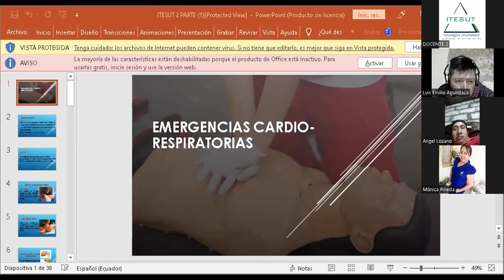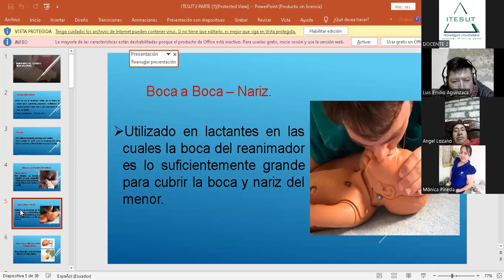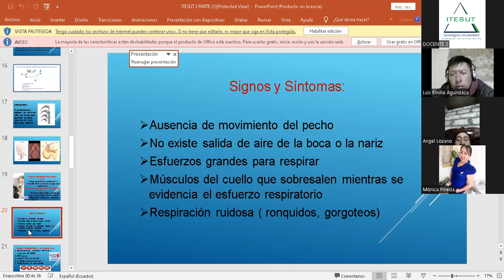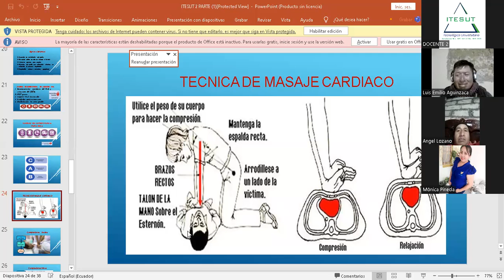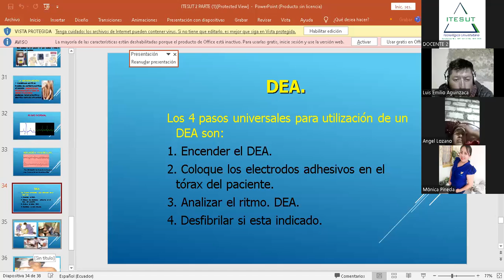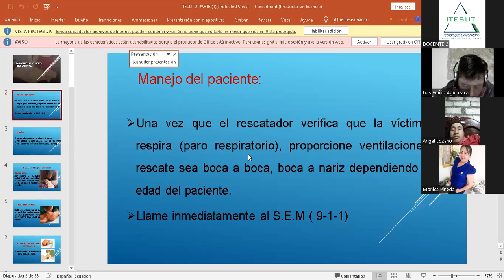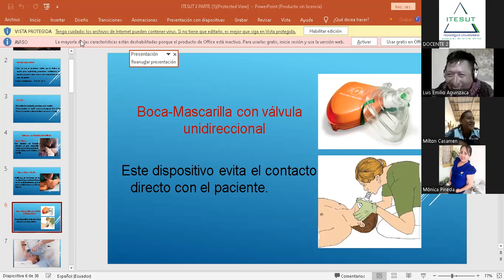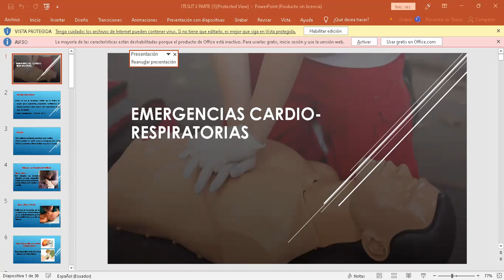PRIMEROS AUXILIOS 19 20 HORAS 13/05/2022